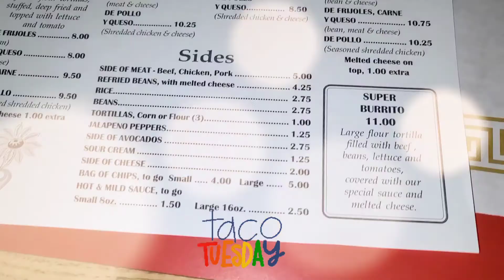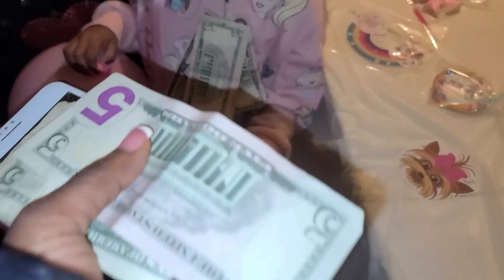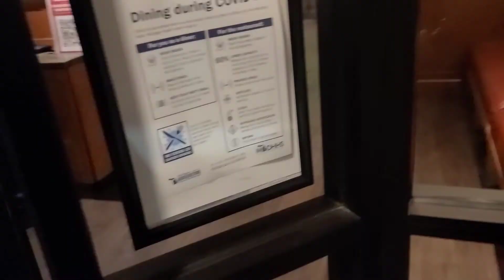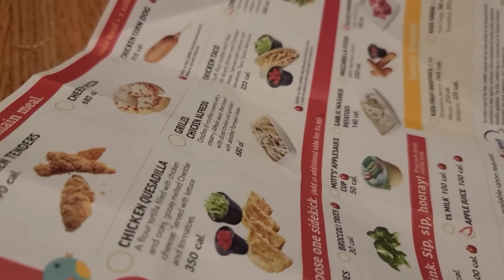👶🏾 BABIES & BBQ 🔥🍴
IT'S THE 1ST DAY OF SPRING! WE BBQ & CELEBRATE THE ARRIVAL OF MY GOD BABY!